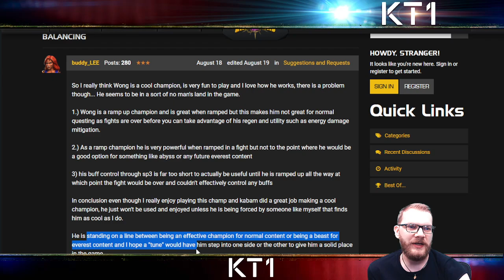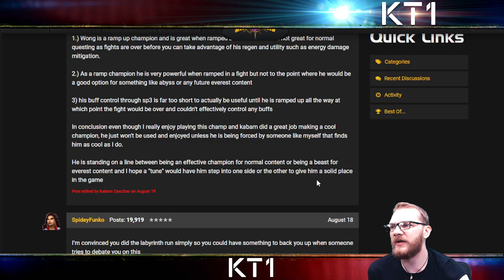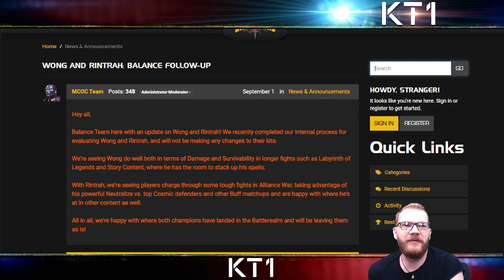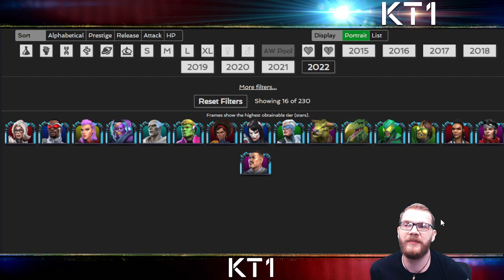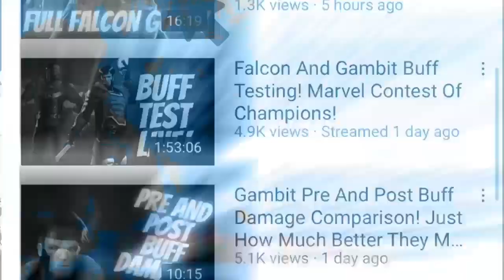If Wong Is Not Getting A Tune UP, Who Will?!